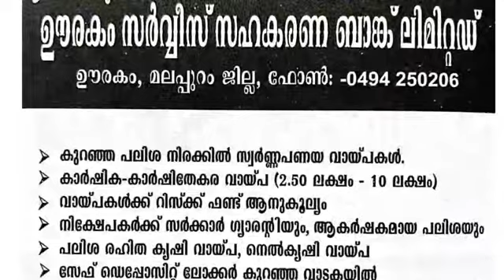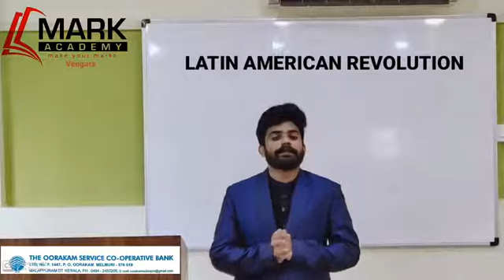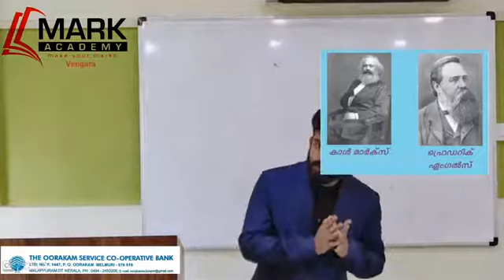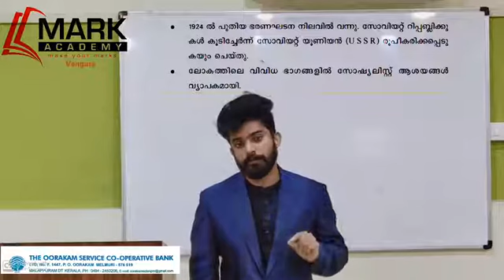SSLC HISTORY CHAPTER - 1 PART - 2 MARK ACADEMY VENGARA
SSLC HISTORY  CHAPTER -1
Revolutions that influenced the world    ( part -2 )

Mark academy vengara
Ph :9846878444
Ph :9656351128